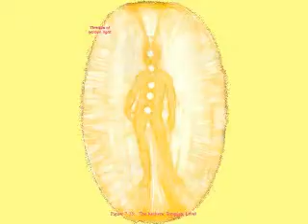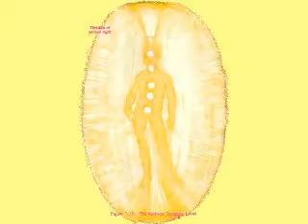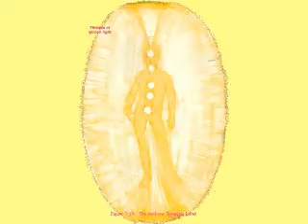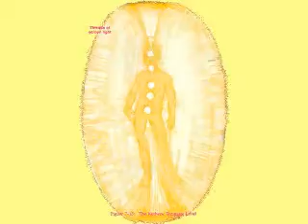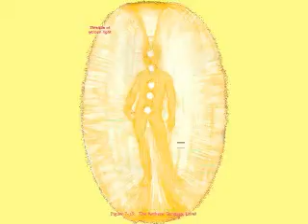Chela.info - Nhạc thiền dưỡng sinh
Chela.info - Nhạc thiền trường sinh học dưỡng sinh. Thiền dưỡng sinh học nâng cao sức khỏe.